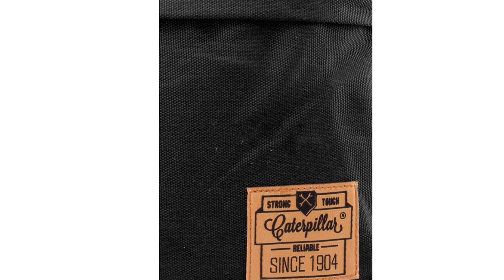Рюкзак молодежный 1904 Caterpillar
Представляем Вашему вниманию - Рюкзак молодежный 1904 Caterpillar

Особенности аксессуара Рюкзак молодежный 1904 Caterpillar:

 *  Прочный 900D полиэстер.
 *  Днище изготовлено из прочного заменителя кожи.
 *  Передний карман на молнии
 *  Регулируемые плечевые ремни
 *  Легкодоступное большое отделение.